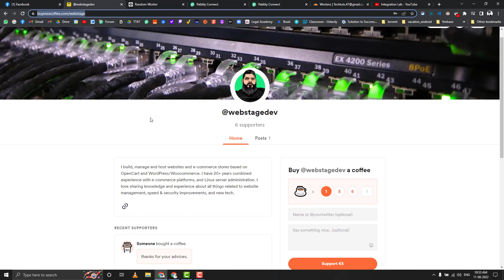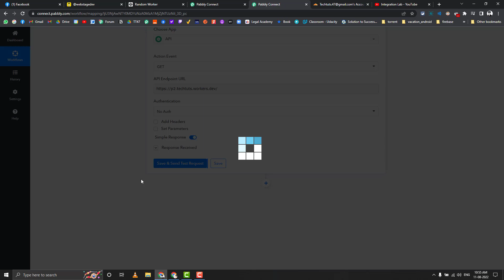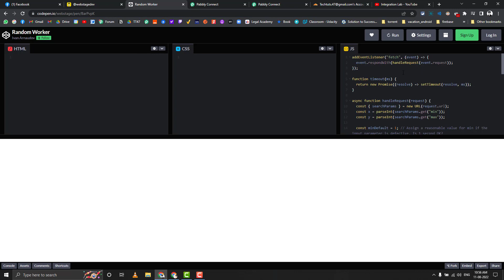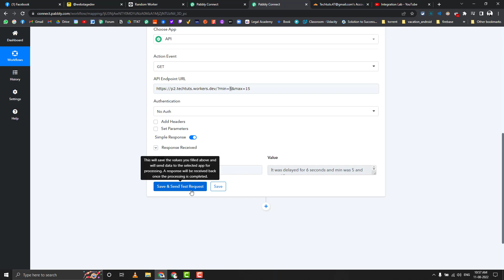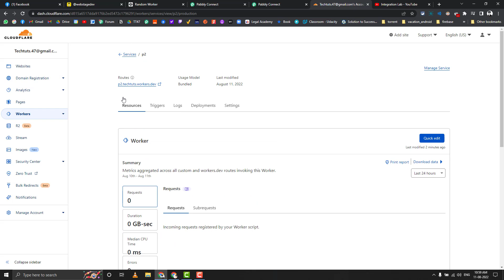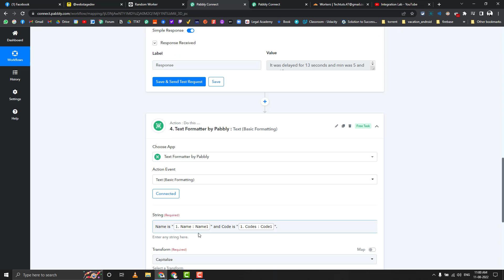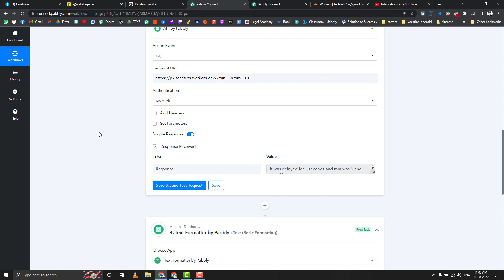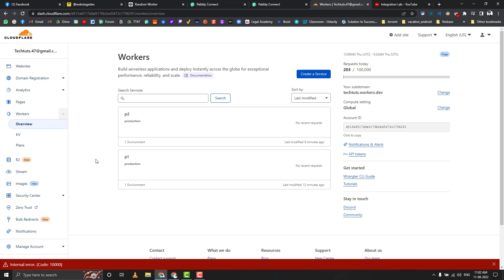Custom Code(JS & Python) and Delay in Seconds with Pabbly Connect & Cloudflare Worker Free Plan